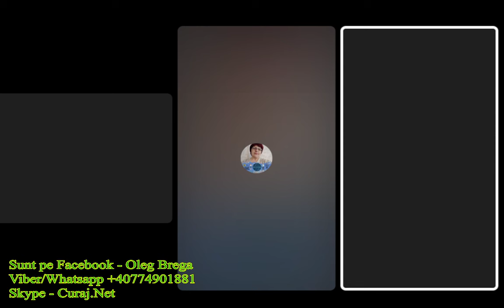Toarnă drum de beton prea subțire și prea îngust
Discuție cu Tamara Rotaru de la Burlacu, cahul și cu Sergiu Seinic din Franța